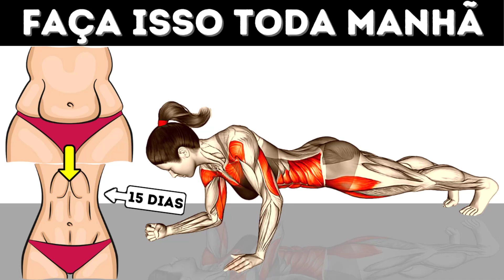5 Exercícios Para Perder Barriga Em Casa [Treino Matinal] Perder Barriga Exercícios Iniciante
Acredite você ou não, mas esses 5 Exercícios vão fazer você perder barriga em 15 dias! 5 Exercícios Para Perder Barriga Em Casa [Treino Matinal] Perder Barriga Exercícios Iniciante . Como emagrecer, perder peso e queimar gordura abdominal de forma rápida e simples. Você não precisa de dietas mirabolantes nem de uma academia, apenas faça esses exercícios em casa e veja a brutal transformação que seu corpo terá em 15 dias!

Conteúdo do Vídeo:

0:00 - 5 Exercícios Para Perder Barriga Em Casa [Treino Matinal] Perder Barriga Exercícios Iniciante
0:13 - Treinar Todos os Dias? Qual Frequência?
1:14 - Exercício 1 - Gluteos 4 Apoios Alternado
1:55 - Exercício 2 -  Elevação de Quadril no Chão (D)
2:36 - Exercício 3 - Elevação de Quadril no Chão (E)
3:17 - Exercício 4 - Prancha com Elevação de Pernas
3:58 - Exercício 5 - Abdominal Bicicleta
4:39 - Exercício 6 - Flexões (Push Up)
5:20 - Exercício 7 - Gluteos 4 Apoios Alternado
6:01 - Exercício 8 - Elevação de Quadril no Chão (D)
6:42 - Exercício 9 - Elevação de Quadril no Chão (E)
7:23 - Exercício 10 - Prancha com Elevação de Pernas
8:04 - Exercício 11 - Abdominal Bicicleta
8:45 - Exercício 12 - Flexões (Push Up)

ASSISTA TAMBÉM:

10 ABDOMINAIS EM PÉ para Perder Barriga em 7 Dias | 8 Min Abs Em Pé Para Perder Barriga ➸

10 ABDOMINAIS EM PÉ para Perder Barriga em 7 Dias | 8 Min Abs Em Pé Para Perder Barriga ➸

Você viu

Compartilhe:  ➸